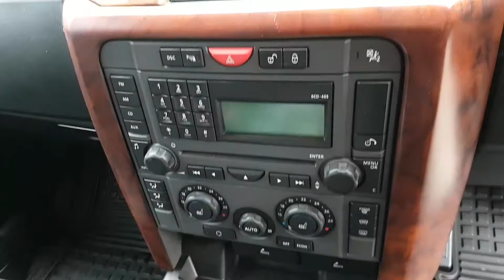LAND ROVER DISCOVERY 3 4.4 3 V8 SE 5d 295 BHP (WN54 UJA)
CALL ON 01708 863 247 FULL SERVICE HISTORY, FULL LEATHER INTERIOR, SATELLITE NAVIGATION, REAR PARKING SENSORS, MULTI-FUNCTION STEERING WHEEL, ELECTRIC WINDOWS, ELECTRIC MIRRORS, AIR CONDITIONING AND ALLOY WHEELS. THE OVERALL CONDITION OF THIS VEHICLE IS FANTASTIC BOTH INSIDE AND OUT REFLECTING ITS AGE AND MILEAGE.

FINANCE AVAILABLE